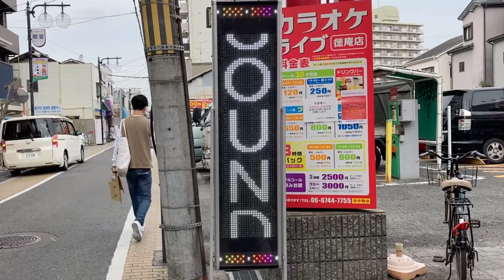広告用の電光掲示板 エムケー精工製 超高輝度電光表示機ストアサインSQ4041BWW-0 カラオケライブ 徳庵駅前店